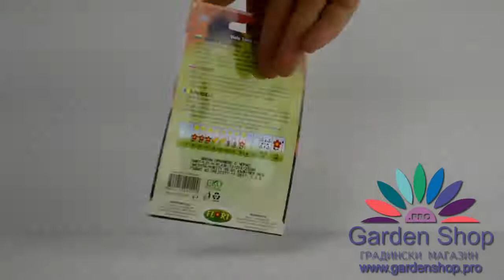Blumen für Valio - Samen Sonnen Orange Viola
Geben Sie Ihrem besten Freund Blumensamen Orange Violett. Groß für die Verzierung mit Balkon oder Terrasse. Einige Blumen, die abgestimmt Bär!